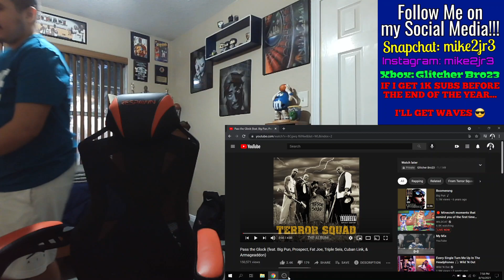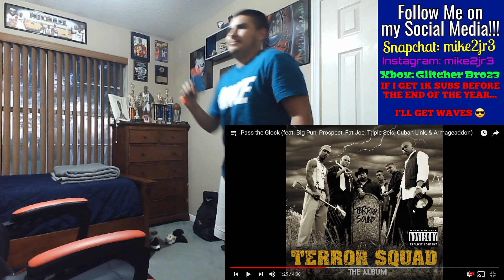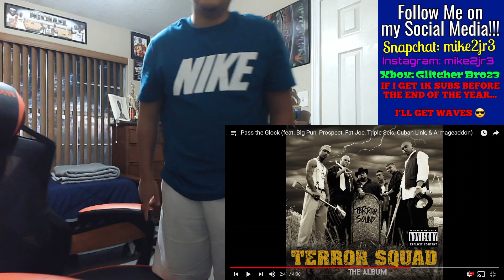Terror Squad - Pass the Glock | REACTION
Man, oh man; there are *WAY TOO MANY* serious lyricist on the Terror Squad! Not only did Pun go F*CKING NUTS on the previous reaction, but Fat Joe's killed the features I've heard him on. However, we got those killers alongside side some equally bizarre rappers; Armageddon, Cuban Link, Prospect, & Triple Seis; too form a group that spread TONS of fear to mr in this video